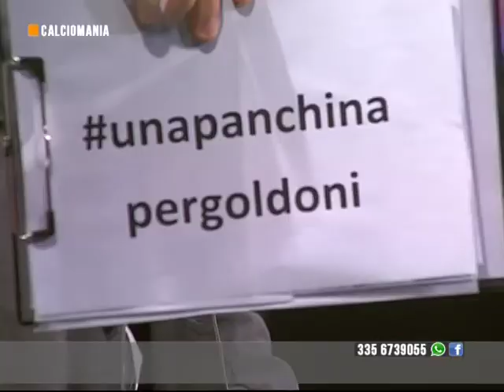CALCIOMANIA, puntata del 14 marzo 2017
CALCIOMANIA, puntata del 14 marzo 2017. Con Marco Goldoni, Luca Brondolin, Marco Bellutti. Intervista a Sara Borghi. Approfondimento sulla cooperativa sociale Il Ponte.
Conduce Matteo Bursi. Produzione TELEMANTOVA